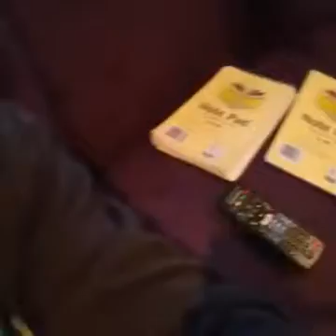Fulla Strength and Conditioning- Tip #6 Get To Bed Early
Part of my 90 Fitness Tips in 90 days.